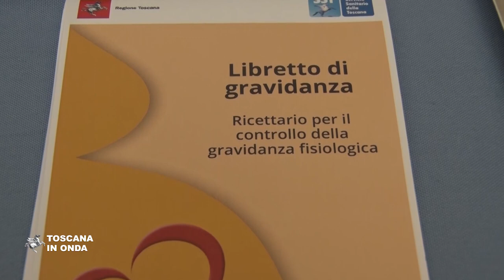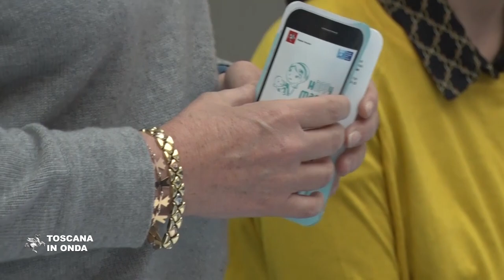Il nuovo percorso nascita in Toscana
Dal primo marzo disponibili due nuovi test e una App per aiutare le mamme che iniziano il percorso di gravidanza. La notizia